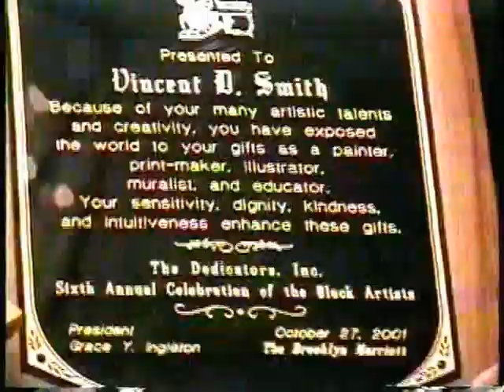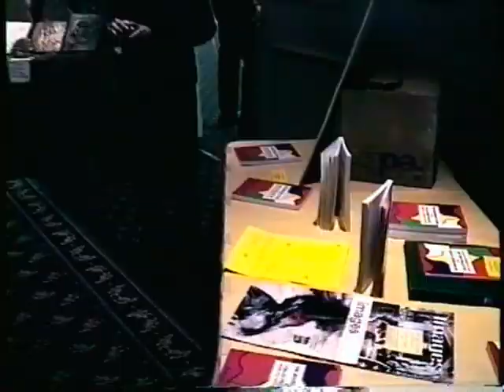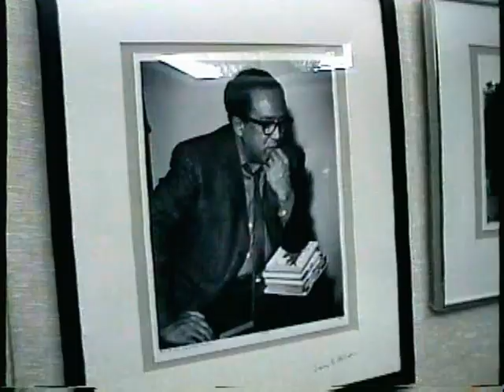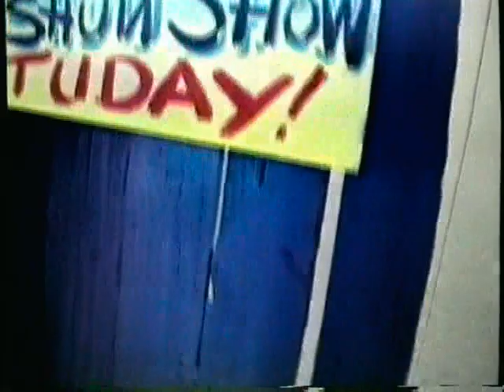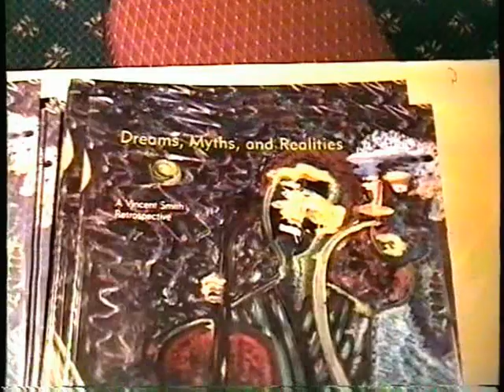VINCENT SMITH CELEBRATIONS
AN EVENT HELD SPMETIME AGO TO HONOR VINCENT SMITH AND OTHER BLACK ARTIST